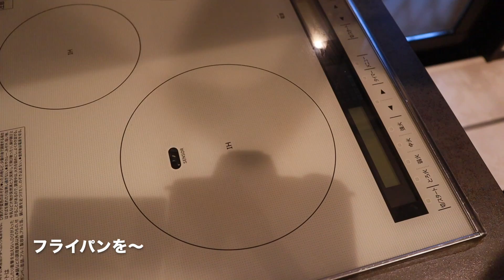【失神するほど絶品！】とにかくヤバい！『キャラメルバナナトースト』の作り方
だれウマ初レシピ本である『極上ずぼら飯』が8刷目の8万部に到達致しました！
テレビでも紹介され、めちゃくちゃ注目されています！興味のある方は下記のURLからご購入できますよ！
◆『極上ずぼら飯』をamazonにて購入できます↓(単行本、電子書籍どちらもあります)

◆料理を楽しみながら上達できるだれウマ部の詳細はこちら↓

『キャラメルバナナトースト』の詳しい作り方やコツ・注意点はこちら↓

[材料]
牛乳(あれば生クリーム)　大さじ1と1/2
バター　10g
バナナ(斜めにスライス)　1本

■いつも使用している調理器具等はこちら↓
・北陸アルミフライパン
・GLOBAL包丁
・炭酸水メーカー
・檜まな板
・角ハイジョッキ
・カメラ(EOS KISS M)
・マイプロテイン
・マッチョマグカップ

株式会社Kiii
〒150-0031
「株式会社 Kiiiだれウマ/学生筋肉男飯」宛